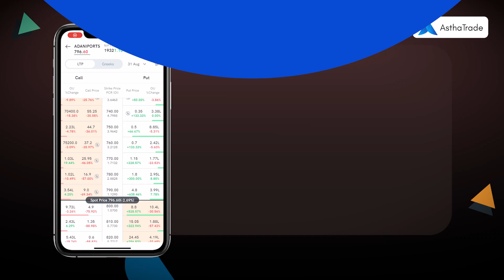How to filter strike price in option chain in ASTHA FLOW mobile app?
Uncover the hidden gems of option trading with the Astha FLOW mobile app! 📈

In this tutorial, we'll walk you through the process of filtering strike prices within the option chain feature, enabling you to analyze options contracts with precision. Whether you're a seasoned options trader or a beginner, learn how to harness the power of strike price filtering for smarter trading decisions.

How to filter Strike Price in Option Chain?

1. If you trade near ATM strike prices, you can narrow down the Option Chain.
2. To do this, tap on the Filter icon in the top right corner, and then choose Strikes above and Strikes Below ATM according to your preference.
3. To restore the complete Option Chain, tap on the Filter icon again and then tap on Reset.

Mastering strike price filtering enhances your ability to analyze options contracts effectively. This tutorial equips you with the skills to navigate strike prices using the Astha FLOW app for smarter trading.
Empower your trading strategy with precision analysis using filtered strike prices.

📱 Download AsthaTrade Flow App and Start Investing & Trading in Stock Market.

Important Links